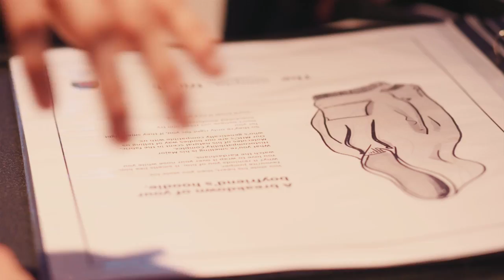The Dots - Advertising Portfolio Masterclass at Karmarama - Maurus Fraser, Winkreative